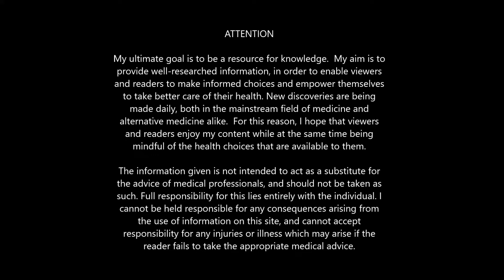Is Your Food Actually Food ?